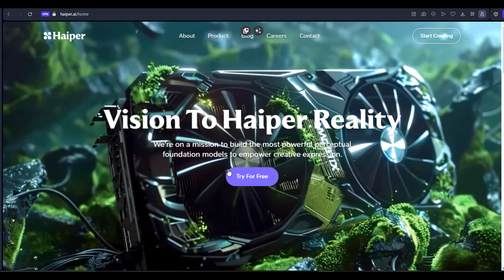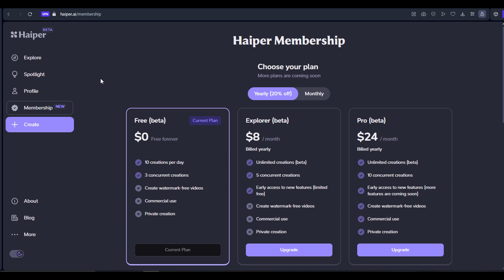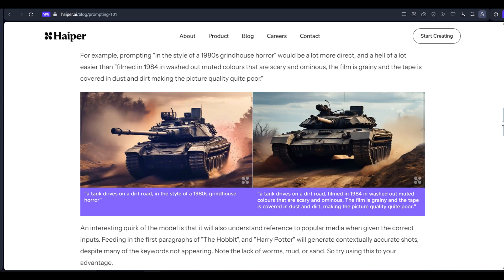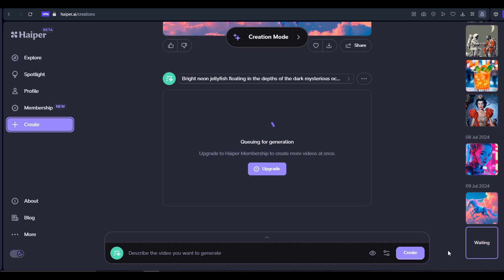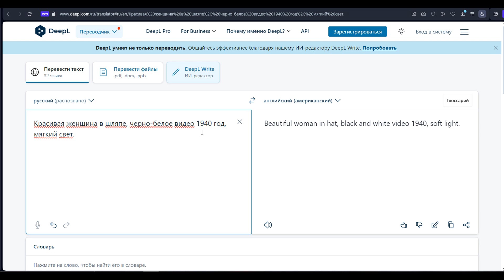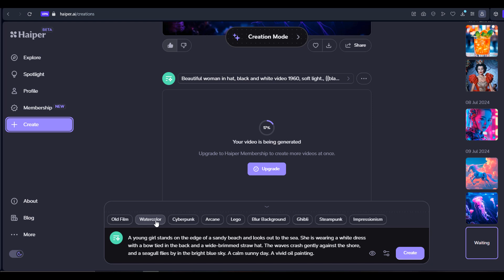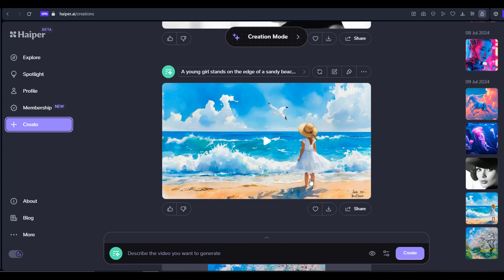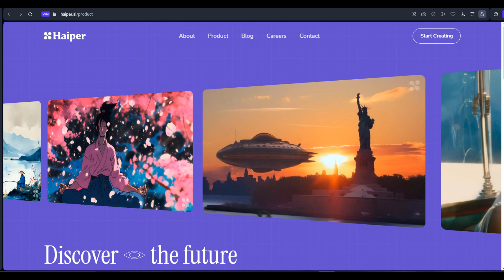Haiper AI | Нейросеть для Создания Видео и Анимации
Haiper AI - нейросеть для создания видео по тексту, и для анимации картинок.
0:00 интро, вход и регистрация ;
0:48 обзор интерфейса ;
2:49 тарифы и что доступно в бесплатной версии ;
3:26 рекомендации по генерации видео и составлению промтов ;
5:10 нейросеть создает видео по тексту ;
11:00 редактирование созданного видео ;
12:08 анимация фото в нейросети .